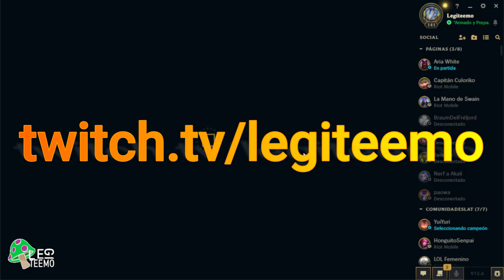TEEMO ONDA ESPACIAL ROSITA STOMPEANDO A AATROX EN TWITCH 🍄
Jugando Ranked con Teemo en LAN.

Créditos: @RaulLokillo23
Agrégame en lolsito: Legíteemo